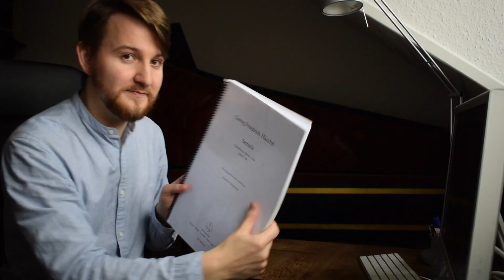Why We Like Old Music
I am a conductor and ensemble leader in Basel, Switzerland.

In this video I am grappling with the question why we still perform music that was written hundreds of years ago. This is exactly what classical music does. How can it be that we are not only listening to current music, but rather hold on to the more or less standardized experience of classical music?

The reasons for that might be personal to you, but there is also something bigger than that...

I hope you can find some food for thought.

00:00 Intro
00:15 Performing old music
00:56 Individual & Society
01:22 Storytelling
01:51 Magic
02:08 Intellect
02:32 Connection
02:52 Community
03:24 Tradition
03:58 Status
04:39 Culture
05:19 Listening vs Performing
05:58 Closing thoughts